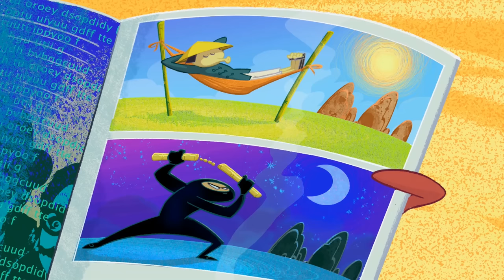Zig und Sharko 🚖 Hallo Taxi! 🚖 Volledige aflevering in HD